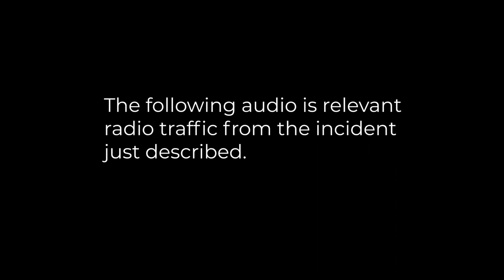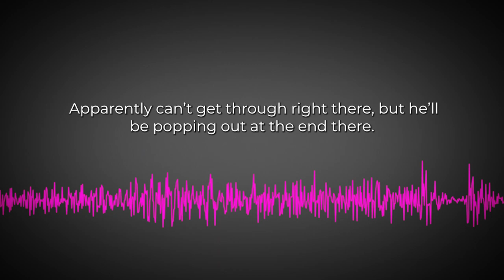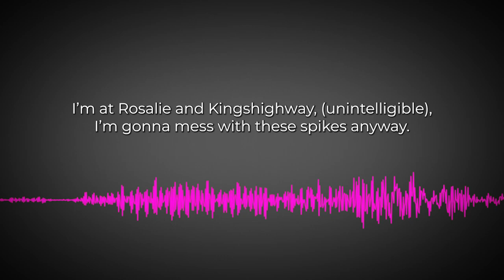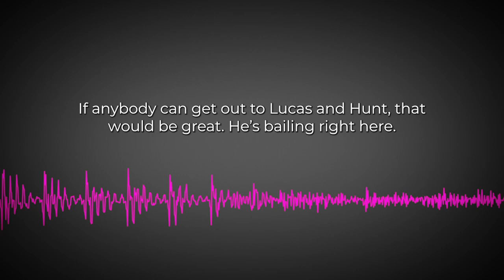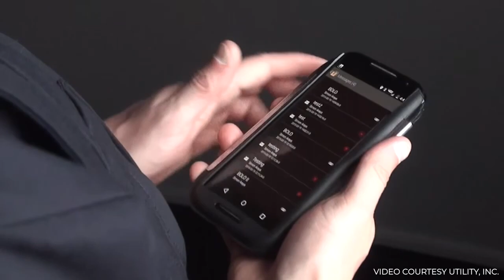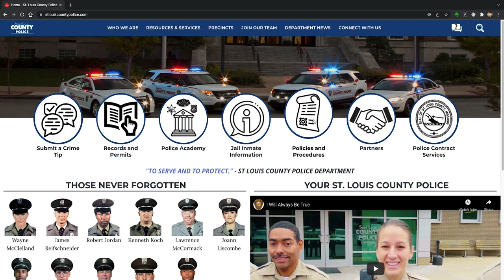St. Louis Metropolitan - Railroad tracks